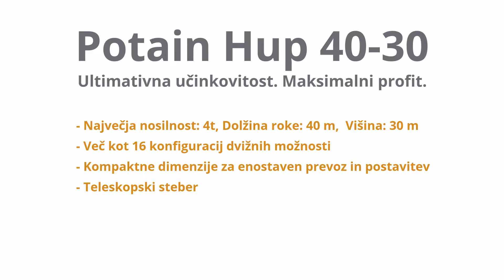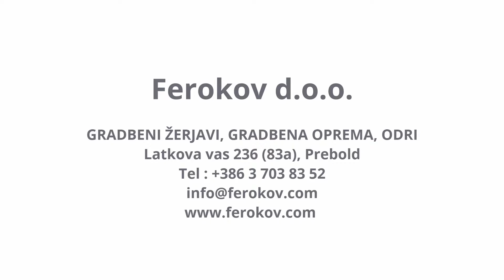Samopostavljivi gradbeni žerjavi - Ferokov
Najsodobnejši samopostavljivi žerjav Hup 40-30. Višina: 30 m, dolžina roke: 40 m, nosilnosti: 1t - 4t. Stroškovno učinkovit žerjav. Enostaven in hiter za upravljanje in postavitev.